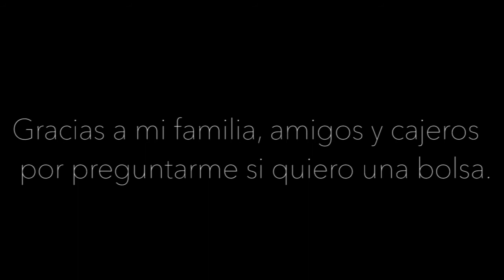¿Bolsita?. Finalista al Mejor Videominuto Español 2020